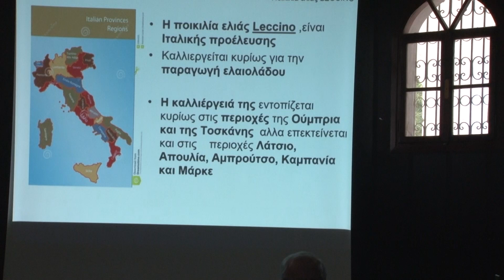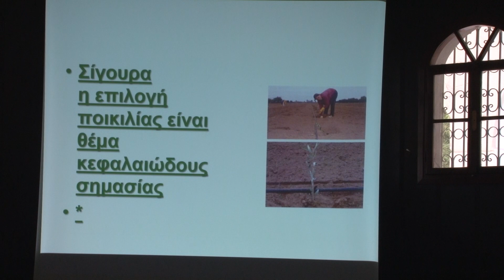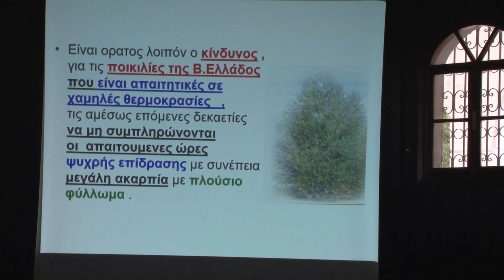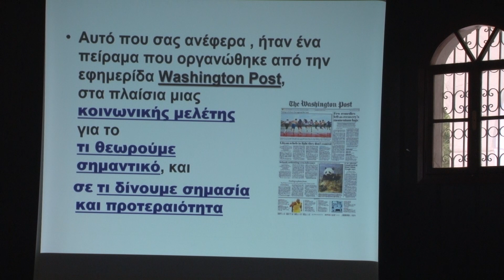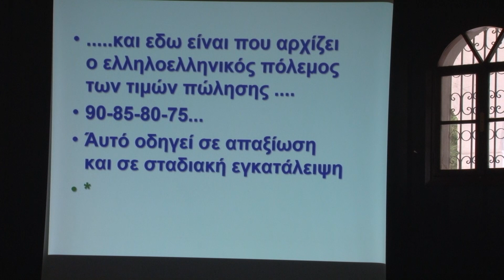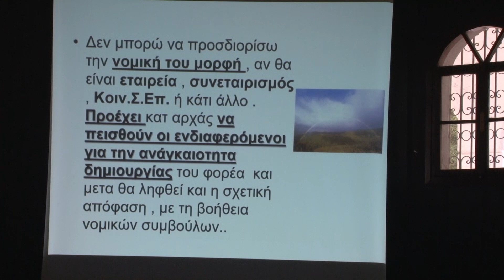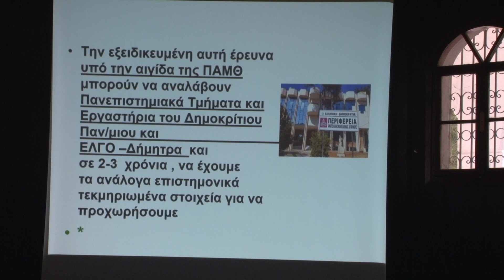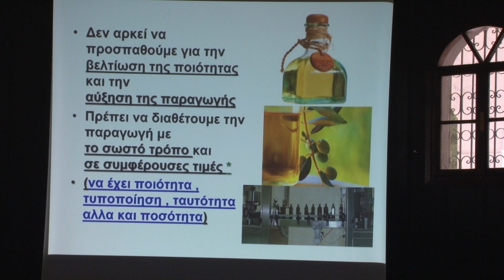1o Meeting Agroclinic 2023- Προοπτικη ποικιλίας Leccino και προτασεις για την ελαιοκομια στη Θρακη